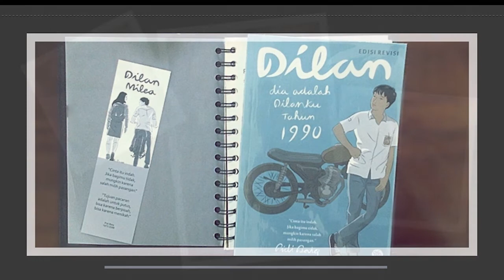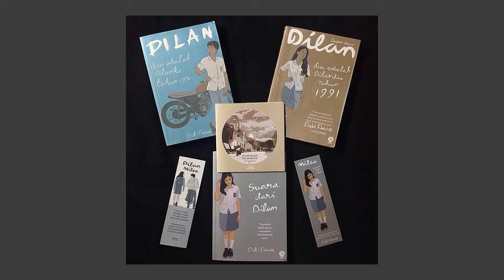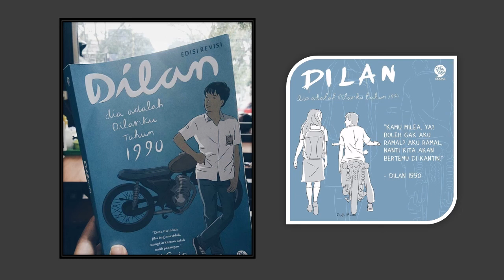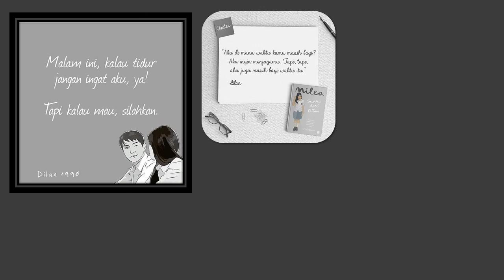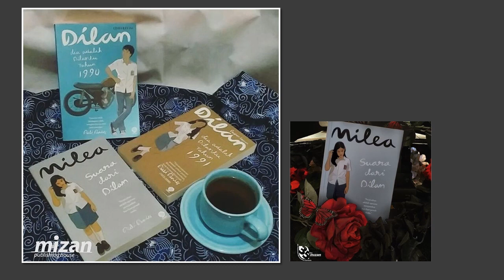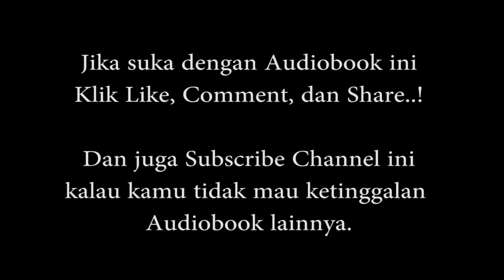Audiobook - Dilan 1990 Bagian 12 - Aku Sakit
Audiobook - Dilan: Dia Adalah Dilanku Tahun 1990 (Pidi Baiq) - Bagian Ke-Duabelas : Aku Sakit.

Ada yang belum membaca novel satu ini? Wah sayang dong, padahal sebentar lagi filmnya tayangloh, kalau gitu sambil menunggu filmnya dirilis, Yuk dengerin Audiobooknya.. Yang udah baca novelnya gak ada salahnya juga kan dengerin lagi sambil nginget-nginget bagaimana manis dan romantisnya seorang Dilan.